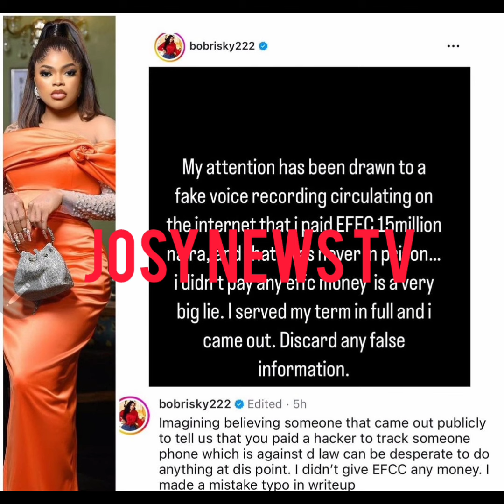Bobrisky n'a jamais été en prịson, la vérité est enfinrév.élése,suis ch00quer